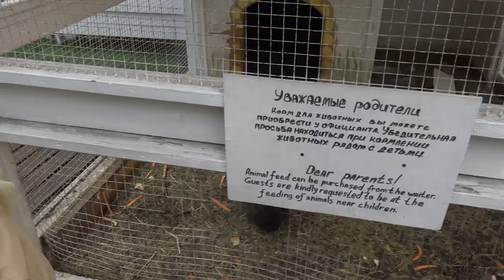Семейные развлечения с Свайп Кейт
Семейные развлечения с мисс Кейти. Весело проводим время в чудесном месте